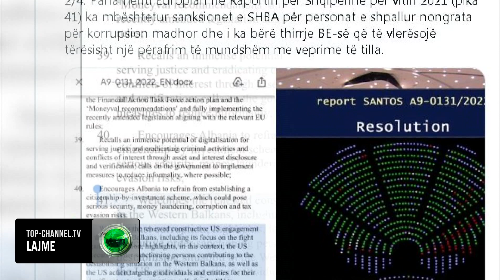Top Channel/ Kritika nga CDU/CSU! Berisha reagon pas deklaratës së deputetit Gunther Krichbau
Rikthimi i Sali Berishës  si kryetar i Partisë Demokratike është i padëshiruar jo vetëm nga amerikanët,  por nuk mirëpritet as nga gjermanët  e partisë simotër  në Gjermani. Por, dy ditë nga marrja e drejtimit të partisë,  Berisha u përpoq të minimizonte qëndrimet  e  deputetit  CDU/CSU  të Gunther Krichbau.

“Keqardhje që një deputet i Bundestagut, i CDU/CSU  i lejon vetes ose mendon se mund te ndërhyjë ne një proces te lire të një partie simotër, ftoj Krichbraum të ndërmarre një hetim ne te gjitha arkviat e shtetit te tij nëse gjen një fakt një proces te vetme per te faktuar ate shpifje dhe trillim te mafies se Soros dhe te Edi Rames.“- tha Berisha.

Gunther Krichbau paralajmëroi  se me rikthimin e  Sali Berishës Partia Demorkatike do izolohej  edhe nga partneret europiane pasi do vihej në pikëpyetje anëtarësimi i saj ne familjen e  partisë popullore europiane. Keto qëndrime prodhuan edhe reagimin  e Gazment Bardhit, i cili mesazhin e tij  me shume sesa  për ish kryetarin  që kërkon të rikthehet, e kishte për demokratet.

“Gunther Krichbaum deputet i CDU/CSU në Bundestagun gjerman, dhe një mik dhe zë mbështetës i PD për shumë vite, ka bërë të qartë se: nëse PD dëshiron të bashkëpunojë në nivel ndërkombëtar, por edhe të marrë në dorë drejtimin e vendit, duhet të mos kthehet tek e shkuara. Sali Berisha nuk mund të fshihet dhe të bëjë sikur nuk dëgjon dhe nuk kupton. Ky është momenti që të mos bëjë sikur nuk kupton se po e fut Partinë Demokratike në një rrugë pa krye, duke e izoluar ndërkombtarisht dhe duke çimentuar në këtë mënyrë regjimin e Edi Ramës.”- tha Bardhi

Reagimin e tij  Gazment Bardhi e shoqëroi  edhe me raportin e parlamentit europian per vitin 2021, i cili ka mbështetur sanksionet e  Shteteve te Bashkuara te Amerikës  për personat e shpallur nongrata për korrupsion madhor dhe i ka bërë thirrje Bashikimit Europian që të ndërmarrë të njëjtin akt .